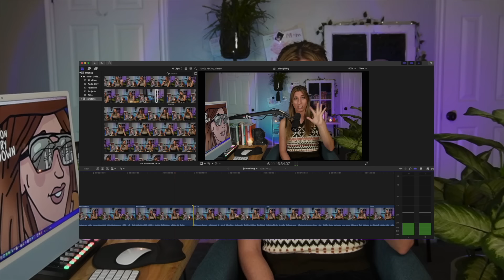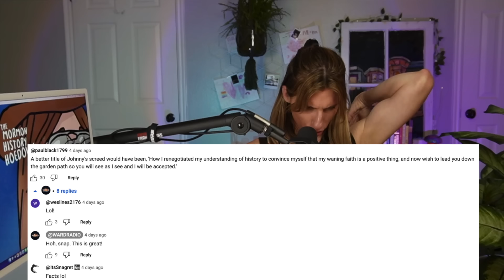Mormons Reacting to Their REAL History As Told By Johnny Harris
A full breakdown and all the extra context you need to know about Johnny Harris' piece "The REAL Story of the Mormon Church" and what the Mormons of the internet have to say about it. After much research, I present the realest of real and truthiest of true explanations of Joseph Smith, his treasure-digging days, the First Vision, the witnesses to the golden plates, and so much more.

The Nuance Hug Foundation is up and running as a 501c3 nonprofit. More podcasts and shorts are coming full time as long as I can keep it funded.

Help me and my team continue making important, hilarious content by becoming a one-time or monthly donor!

🙏 Google doc of helpful Mormon links when you're leaving that includes my favorite things